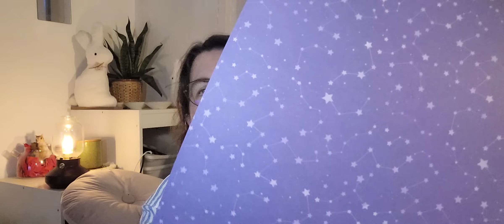🪣c était urgent ! 🚱 c est la cata 😫